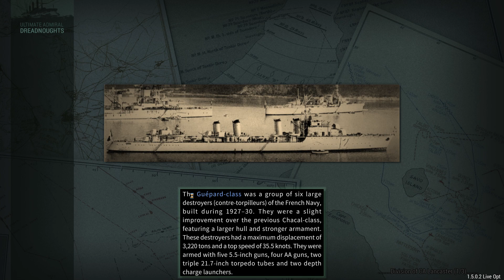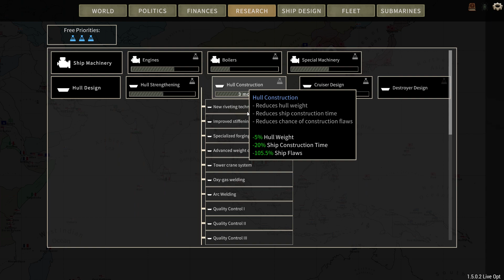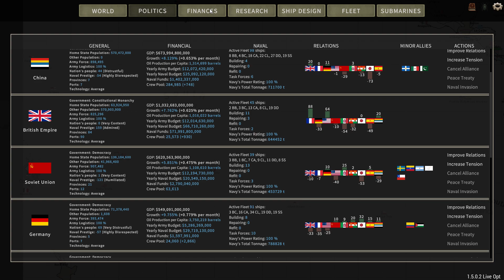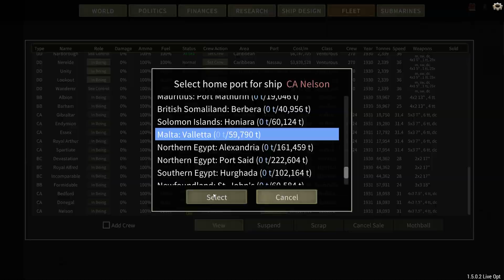Ultimate Admiral Dreadnoughts British Legendary Campaign EP 3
We engage in our last battle of the war against Japan. It's peace time